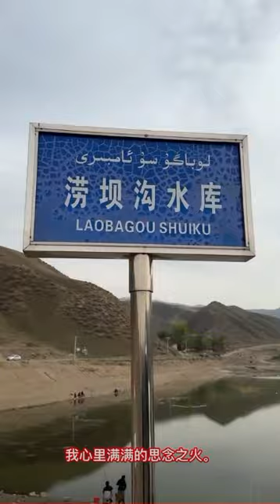Uyghur Universal Channel Exclusive